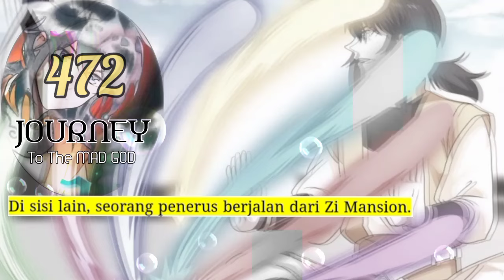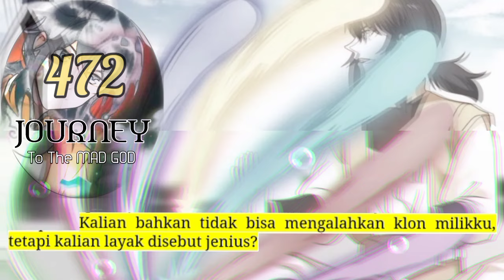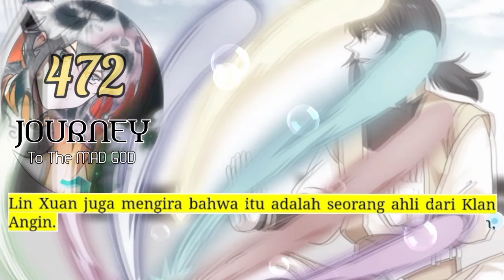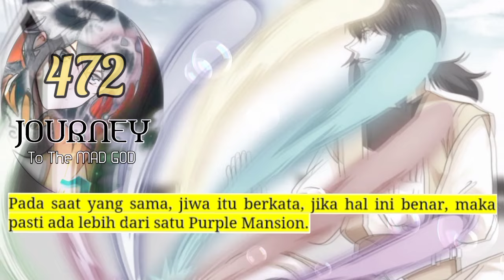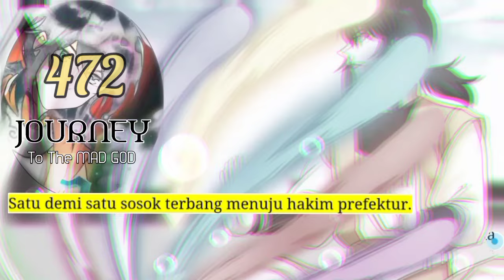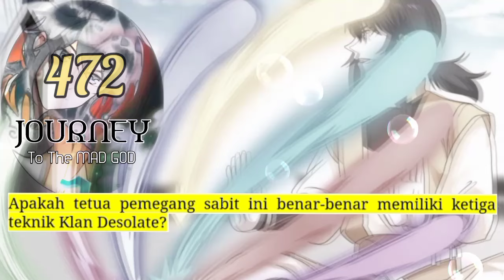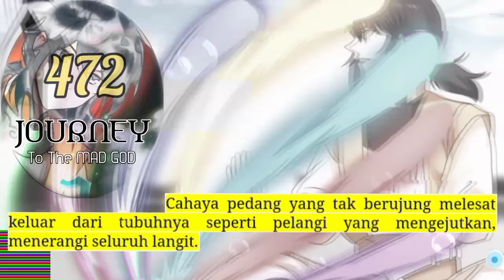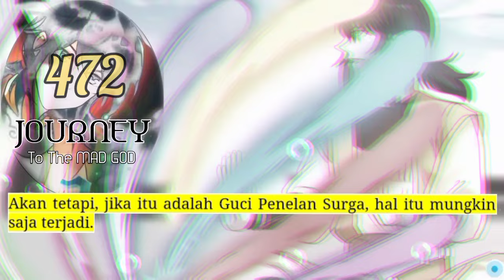Perjalanan Dewa Gila season 472